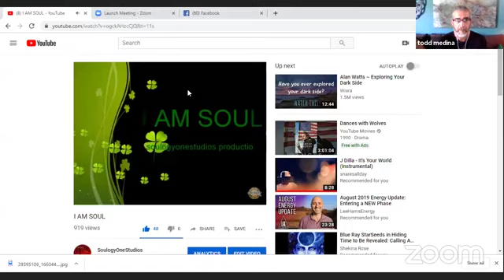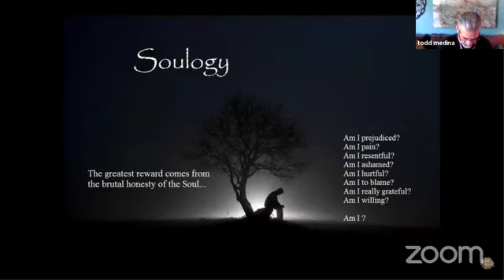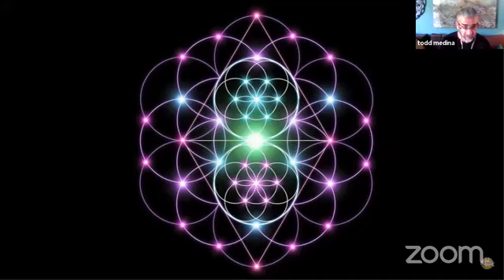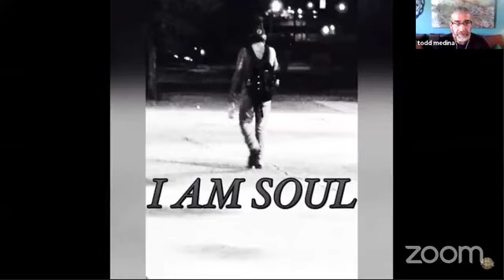SOULSPEAKS 5D: auriana silberstern